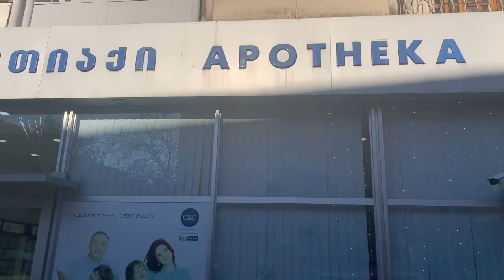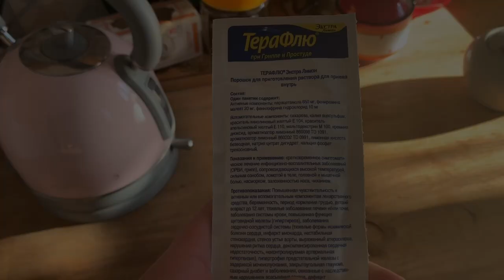Why's the Black Sea called the Black Sea? Ross on the Road - Week 21 VLOG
Not feeling great this week. I set out from Tbilisi through a couple ghost towns that seem to be abandoned for the winter before finally hitting the coast of the Black Sea, Black Sea black sand... Who knew?! Followed the coast down to Batumi which is close to the Turkish border, will cross in next week.